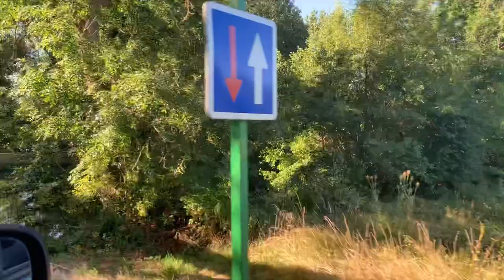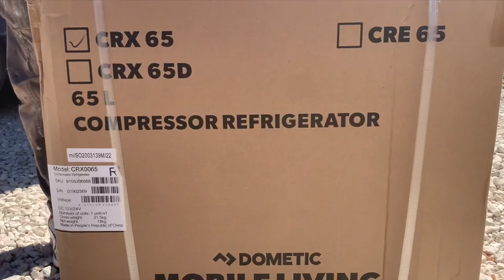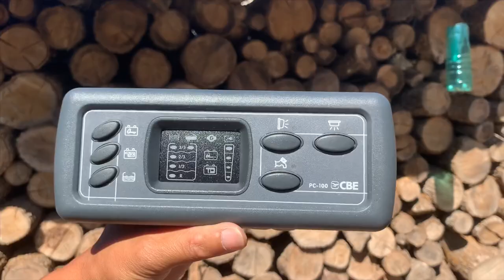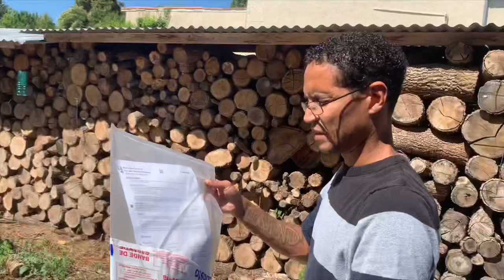Van Life, Van Build, New Equipment 😁👍🏼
As my build gets closer to the end some new equipment is unboxed